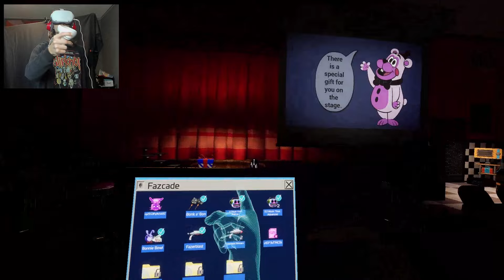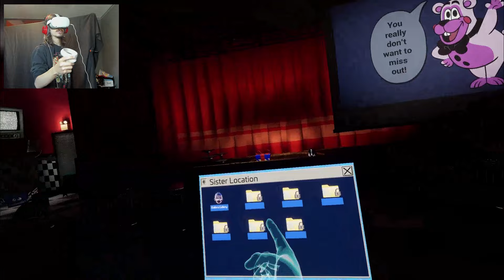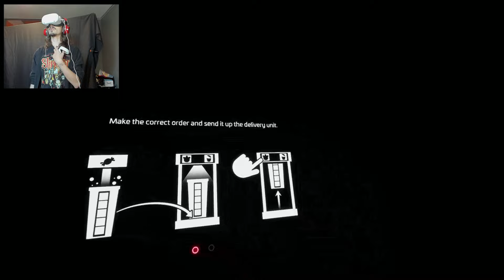SNEAKING AROUND IN BALLORAS GALLERY... | FNAF Help Wanted 2 #2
SNEAKING AROUND IN BALLORAS GALLERY...
We go back into Help Wanted 2, and we sneak around Balloras Gallery, and replace the birthday cake in Glamrock Freddy...